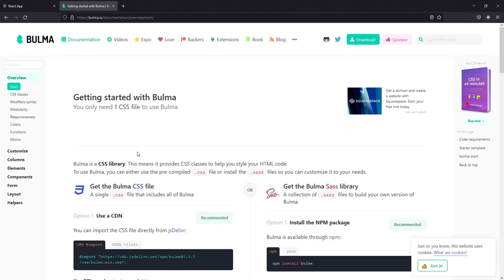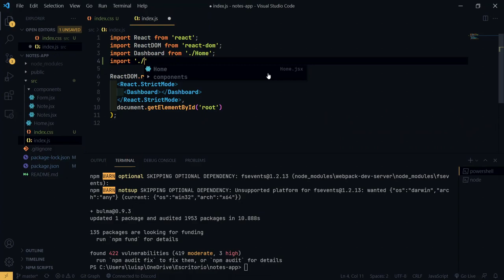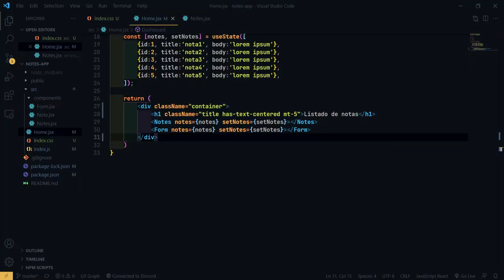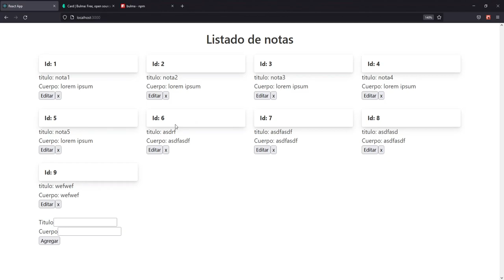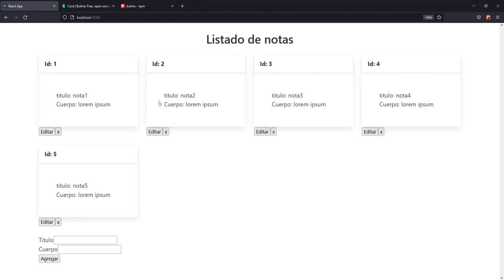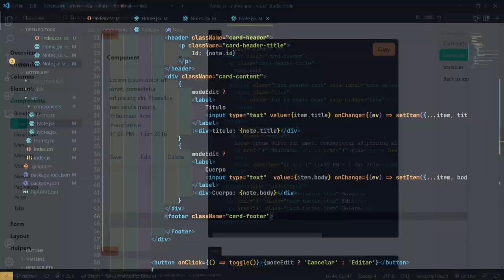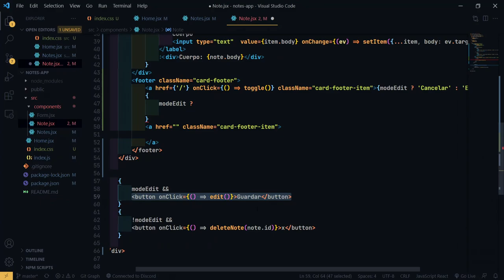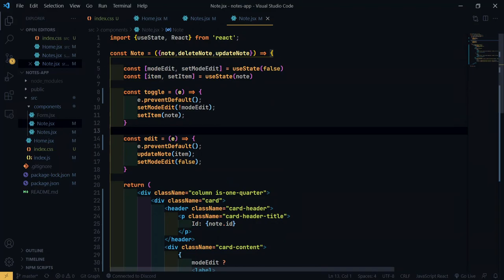10-. Estilos - React + Codeigniter 4